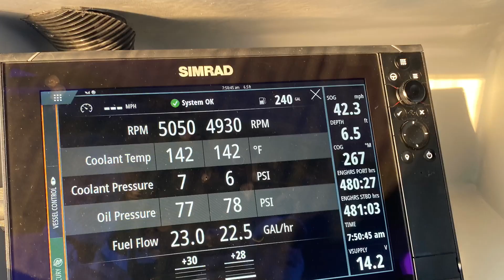Compmillennia "Lightspeed" Catamaran Pilot Boat Explores New Frontiers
The Miami Biscayne Bay Pilot Association Pioneered this New Class of Pilot Craft.